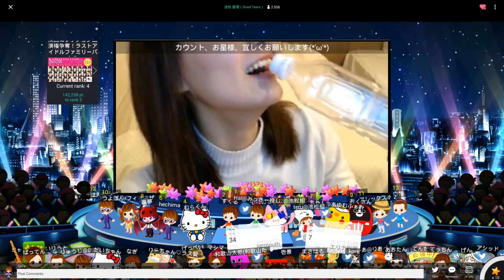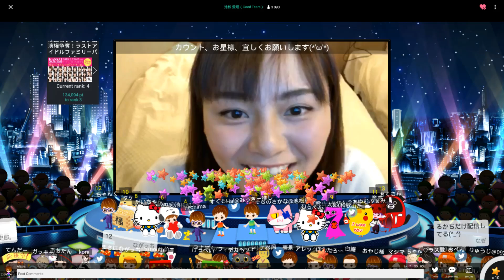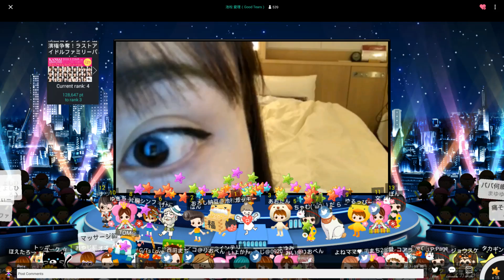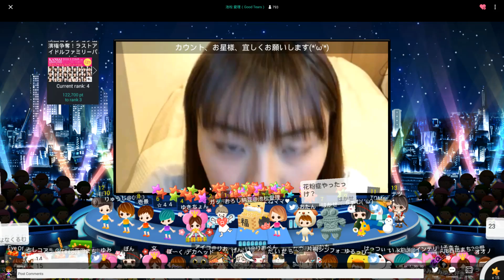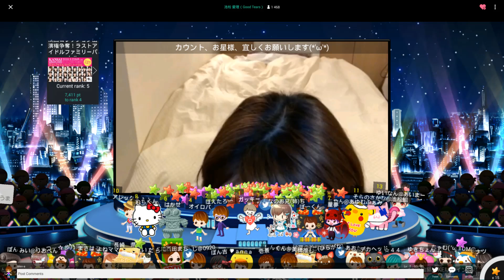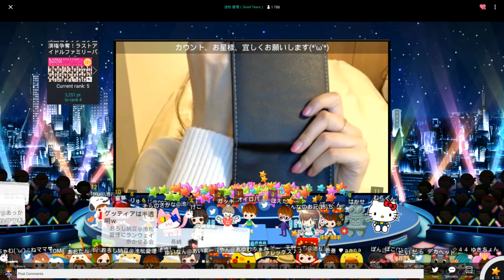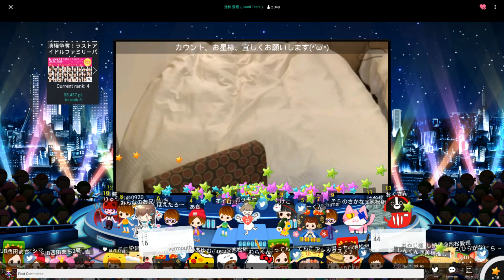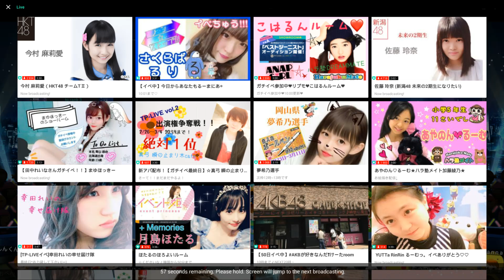池松 愛理（Good Tears)04.03.2018